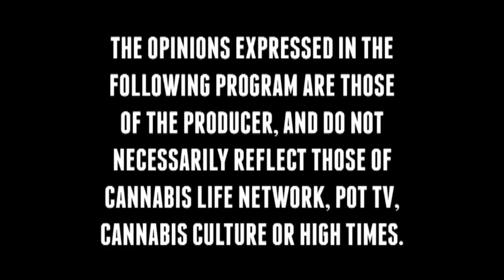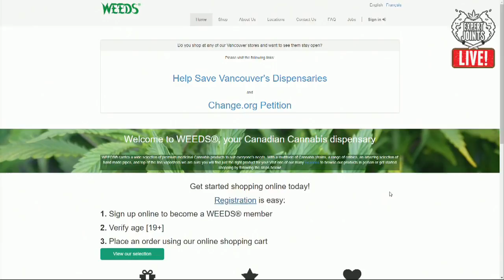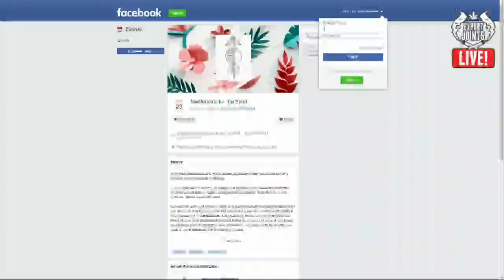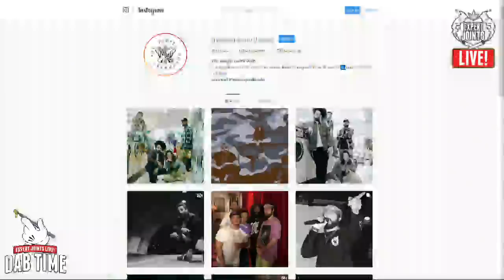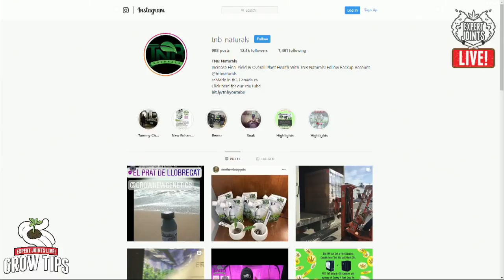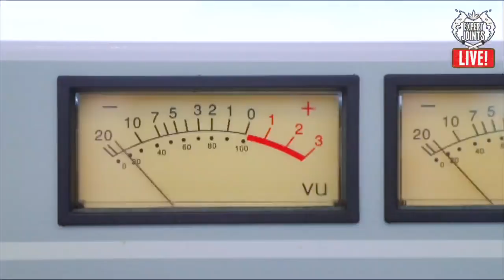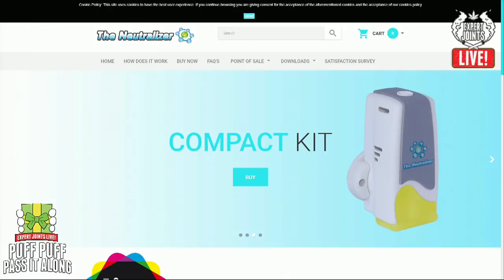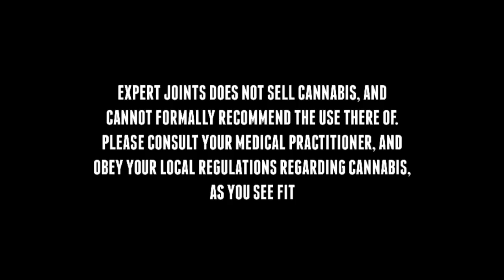Expert Joints LIVE on Pot TV - Fly Me To The Moonroot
Join Craig Ex Thursday at 4:20pmPT from Studio 710, for another episode of "Expert Joints LIVE!"

This week Craig welcomes Dani of Moonroot Meditation to the show, while Tha Big Puffa brings new music from The People North West for Dab Time. We'll also get Grow Tips from Unknown Grower 420, and do another Puff Puff Pass It Along giveaway too.

Original air date - March 21st, 2019

**Expert Joints does not sell cannabis, and cannot formally recommend the usage of cannabis. Please consult your medical practitioner, and obey your local regulations regarding cannabis, as you see fit.**